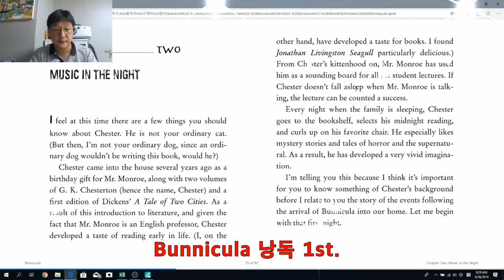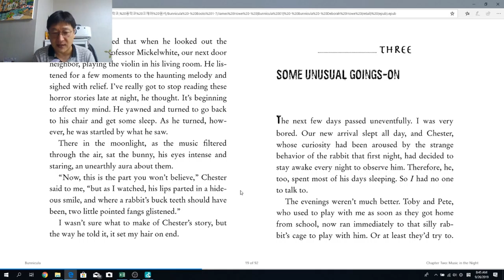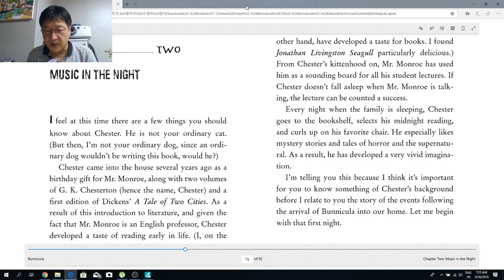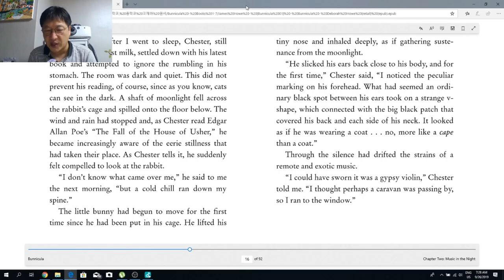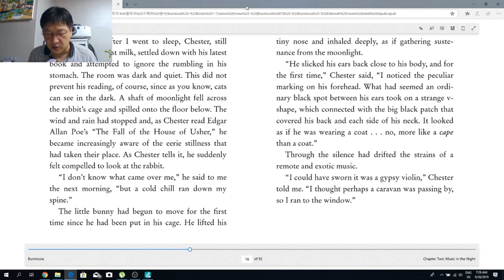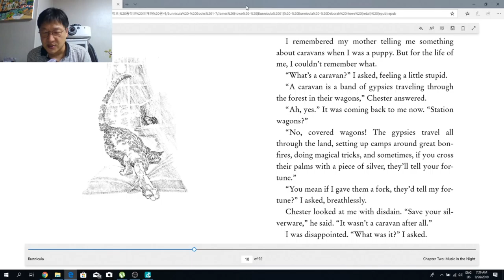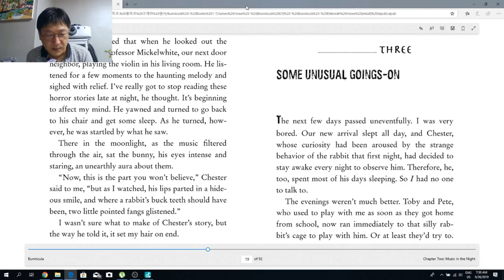영어 원서읽기 - 낭독 Bunnicula Chapter 02 (1권으로 500번 읽기 58)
오늘은 ASMR처럼 녹음해보려고 노력했는데. ^^;;
조금 부끄럽습니다.

그래도, 잠자기 전 들으시면 아주 잠 잘오실겁니다. ~~ (2과는 총 14번 낭독 이네요)